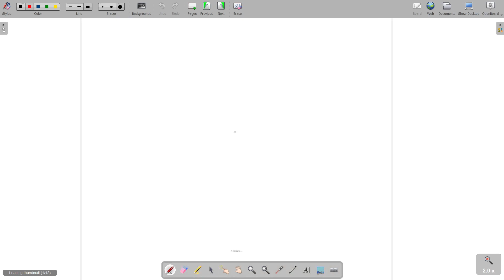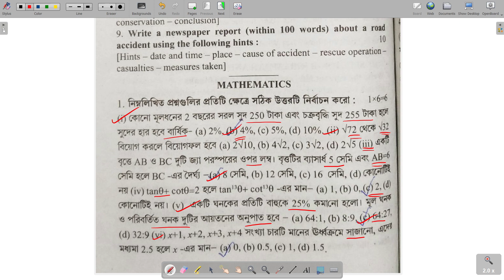abta test paper 2024 class 10 | abta test paper 2024 class 10 math | Madhyamik 2024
abta test paper 2024 class 10 | abta test paper 2024 class 10 math | Madhyamik 2024 | page no 108,109,110

abta test paper math
abta test paper solution math
abta test paper,abta test paper 2024
madhyamik abta test paper 2024 class
math abta test paper
madhyamik test paper 2024
2024 madhyamik abta test paper
test paper 2023,2024 test paper
school test paper 2024
abta 2023
BNM Education